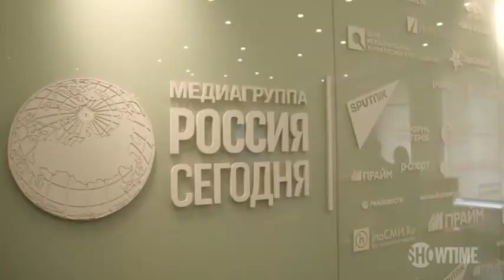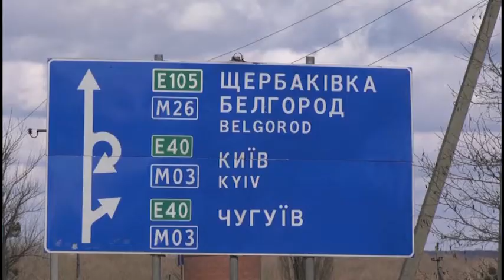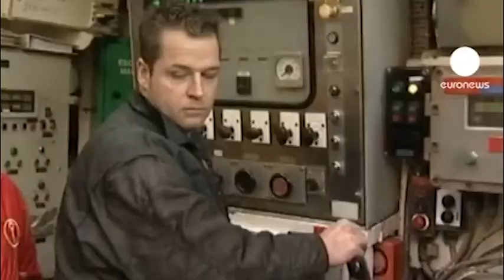MIR SEGODNYA 2022 02 23 1